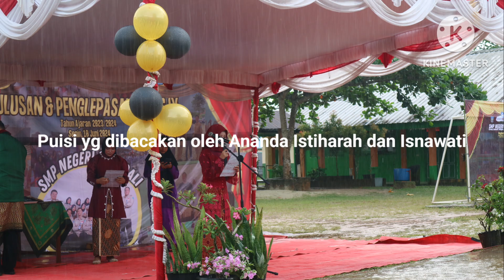Kelulusan & Pelepasan Kelas IX SMPN 8 TOBOALI 2024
These photos and videos were taken by Rafa Pratama & Nur Kholifah
OSIS SPENDELA